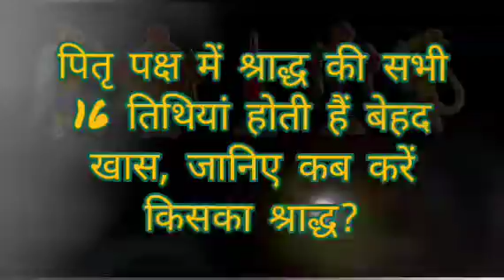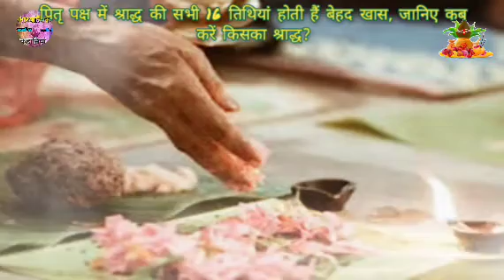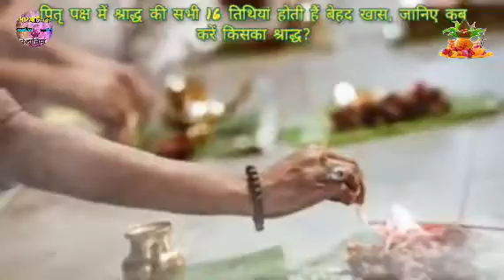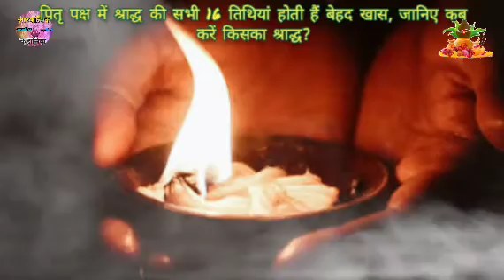Pitru Paksha || श्राद्ध की सभी 16 तिथियां होती हैं बेहद खास जानिए कब करें किसका श्राद्ध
Pitru Paksha 2023: पितृ पक्ष में श्राद्ध की सभी 16 तिथियां होती हैं बेहद खास, जानिए कब करें किसका श्राद्ध @adhyatmikkahaniya